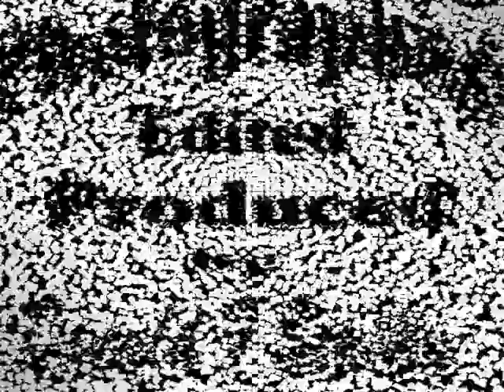Cedar Key to Ft DeSoto - Florida Sights 1983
A look at some Florida sights including Cedar Key, Tarpon Springs, Lake Wales Attractions and Ft DeSoto Park